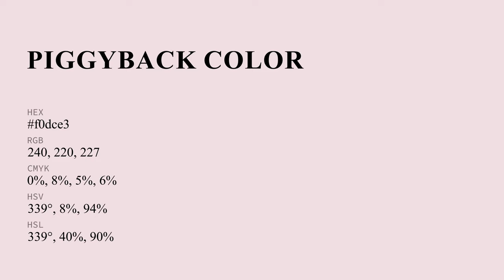Piggyback color f0dce3 hex Cool Violet color f0dce3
What color is Piggyback ? f0dce3 hex, Cool Violet color f0dce3

Hex f0dce3 Color Code is also known as Piggyback color

Hex f0dce3 Color code in RGB color code model is created after adding 94.12% red color, 86.27% green color and 89.02% blue color.
Hex f0dce3 Color code in CMYK color (process color) code model is generated after subtraction of 0% cyan, 08% magenta, 05% yellow, 06% black.